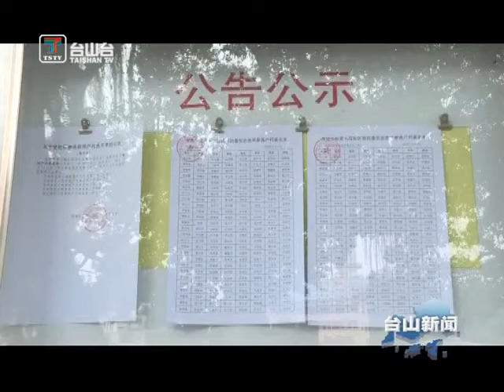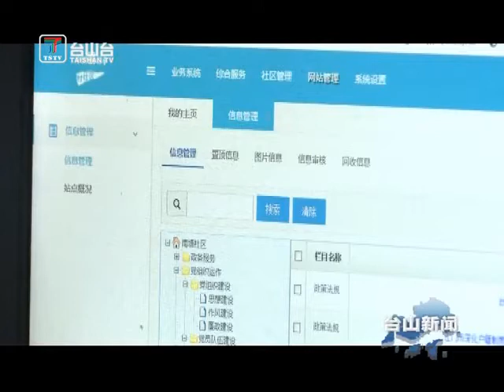台山新闻 李惠文调研村（社区）“两委”换届工作（2020-12-17）